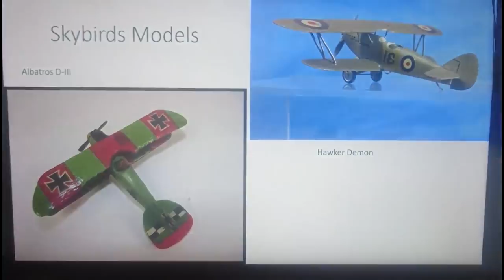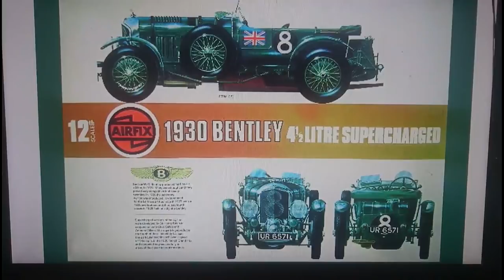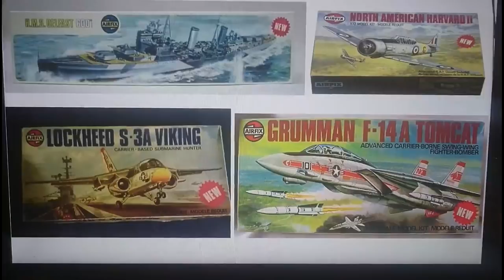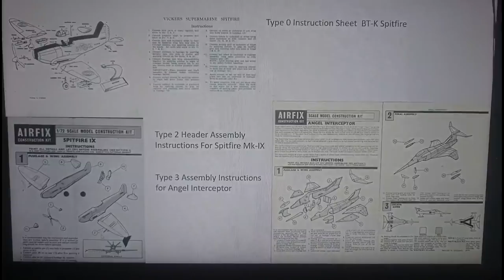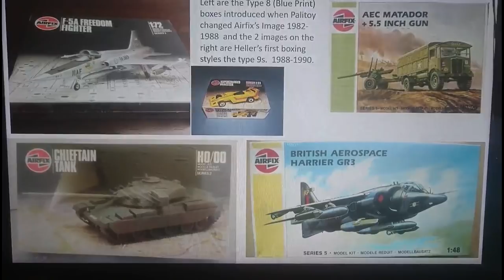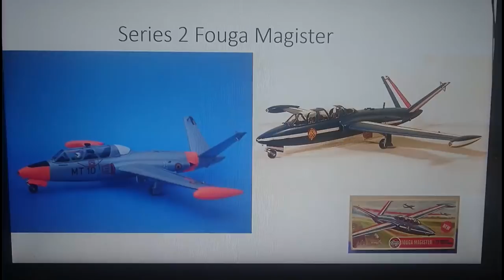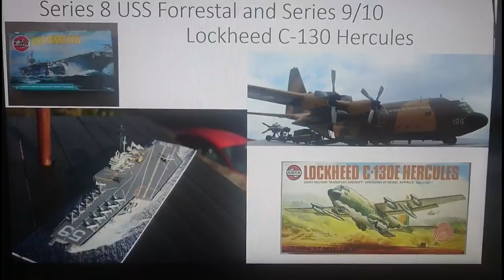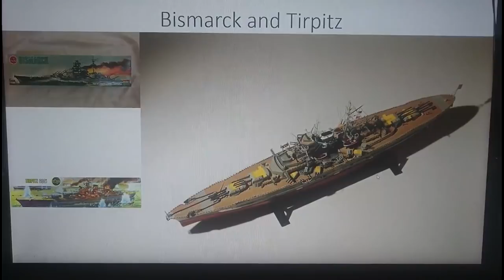Airfix Model Company Overview New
Number 8 in my Model Company Overviews and yes this one is on Airfix.
History, Full range and maybe some things that may jog your memory if you over 30 years old or more.